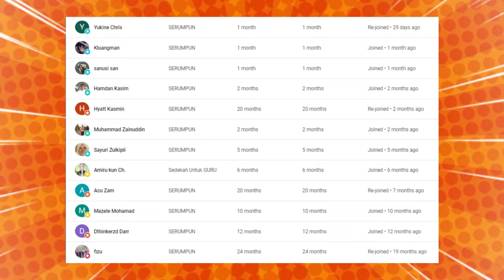🔥HAHAHA😂 TERUK SANGAT KALI INI❗ WALAUPUN JAWABAN TU TAK LOGIC KAU ULANG LAGI🤣 USTADZ SYAMSUL DEBAT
GAES BANTU SUPPORT CHANNEL KITA :

+ @CAKMOJIB TV
+ @KEBUN CAKMOJIB